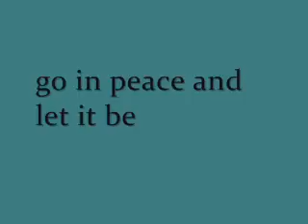goodbymonkeytree_0001.wmv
An original song that is fun and enlightening